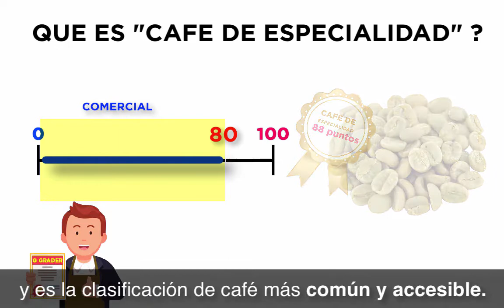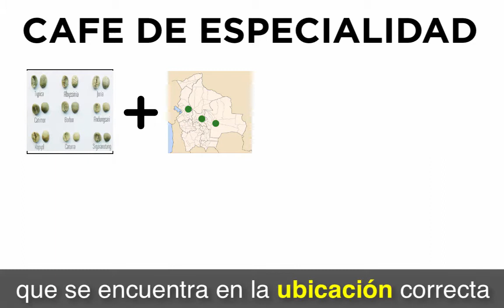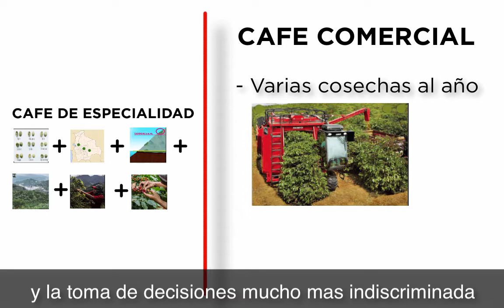PARTE 1: Que es Cafe de Especialidad, y por que es mas Caro?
Que es Cafe de Especialidad. Por que es mas caro?
PARTE #1 (de nuestra serie de 4 videos)
* Por que el cafeDeEspecialidad es mas caro que el cafe tradicional/convencional del supermercado?

Es IMPOSIBLE responder esta pregunta, sin primero DEFINIR exactamente que hace que un cafe sea "de especialidad".
Como siempre, para contribuir a nuestros amigos y seguidores nacionales e internacionales, el video viene con SubtitulosEnEspanol.
NOTA: Queremos MAXIMIZAR informacion clara, especifica, pero en videos lo mas cortos posible. Nuestra definicion de Cafe De Especialidad es abreviada, pero recalcando lo fundamental para entender su efecto en el precio. En un video futuro entraremos en mucho mas detalle :-)
PREGUNTA DE COMPRENSION (para quienes hayan terminado de ver este video):
- Si alguien les muestra cafe, y les dice que es "de especialidad". Cual es la pregunta mas importante que uno puede hacer para saber si efectivamente lo es?